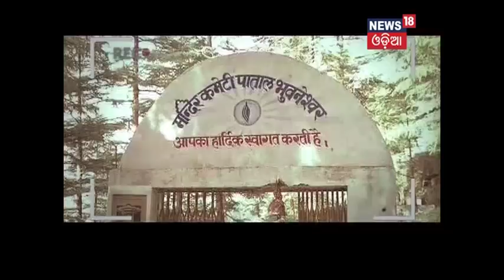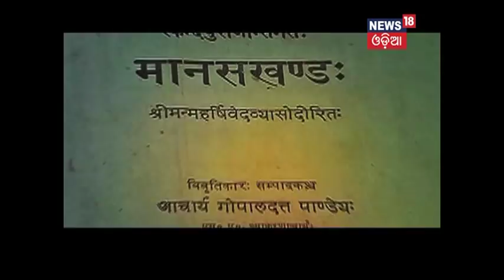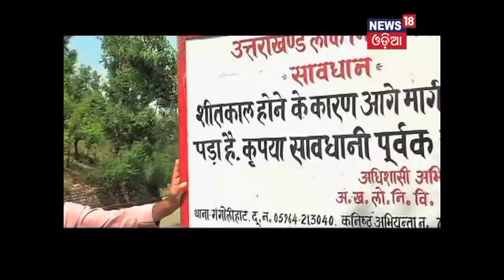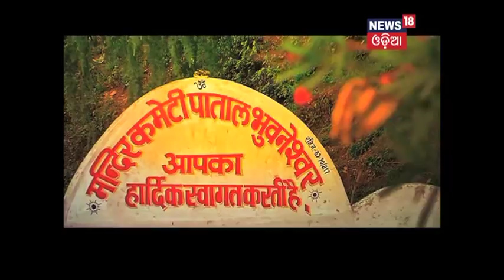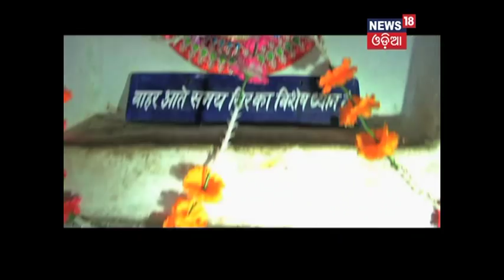Adha Sata Adha Gapa (31.12.17)- NEWS18 Odia